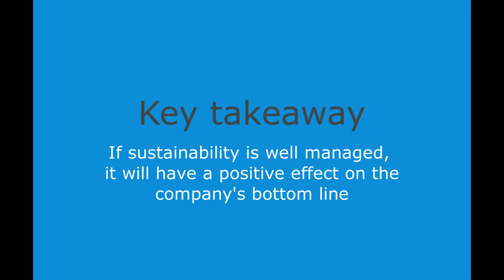SmartHeadTalks 4, Ioannis Ioannou on Benefits from Implementing Sustainability into Core Strategy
Short version of an interview with Ioannis Ioannou from London Business School on how to gain benefits from impelemnting sustainability into core strategy